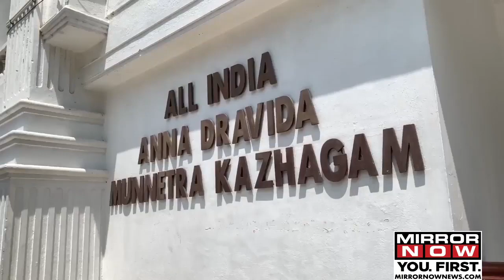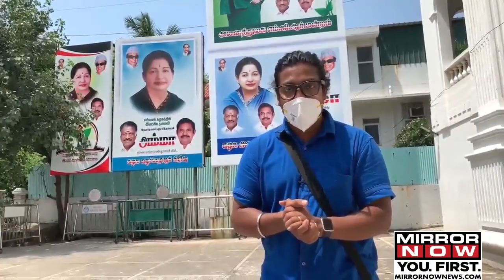Deputy CM OPS tweet deepens faction war; Who will be the candidate?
AIADMK Dharmayudham 2.0!: Deputy CM OPS tweets quote from lines from Bhagavad Gita as rumours over faction war deepen.

After three rounds of talks over CM candidature for 2020 elections, speculations are high over Deputy CM relinquishing his wish for being CM candidate but attempting to capture the party.

Allegedly hinting towards not being satisfied with the several rounds of talks, O Panneerselvam Selvam tweeted lines from Bhagavad Gita stating that what has happened so far, has happened for good, what is going to happen will also happen for good only.

OPS tweet

- My decisions so far have been only keeping in mind, the welfare of Tamilnadu and AIADMK cadres. Will the same hereafter.

- What has happened so far, has happened for good.

- What is happening, is also happening for good.

- What will happen, will also happen for good.

Timeliness

- Faction war over CM candidate for 2020 elections begins to surface on 15th August.

- Posters calling CM Edapadi K Palanisamy as 'Permanent CM' and Deputy CM O Panneerselvam as 'Future CM' come up in various districts of Tamilnadu.

- 3 rounds of talks, including one on Executive Committee, was held on 25th September.

- Highlight of Exec Committee was when Panneerselvam allegedly claimed that Palanisamy was made CM by Sasikala.

- CM Palanisamy allegedly replied that both were made CM by Sasikala.

- Post-meeting, Deputy Convenor stated that CM candidate will be announced by both leaders on 7th October.

- But Panneerselvam avoids crucial Collectors meet on Monday and leaves to Theni on Thursday.

- AIADMK HQ then orders all MLAs to be present in Chennai by 6th October.

- Panneerselvam allegedly decides to give up CM candidate.

- Palanisamy faction on high alert claiming Panneerselvam planning to capture the party.

- In the meantime, 100 ft banner calling Panneerselvam as future CM comes in Theni on Monday, as Panneerselvam attends an event.